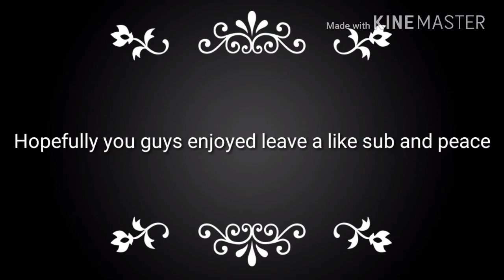Roger Tuivasa-Sheck - Lightning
Hopefully you guys enjoyed I might keep making highlight videos if this get over 100 views and over 10 likes.